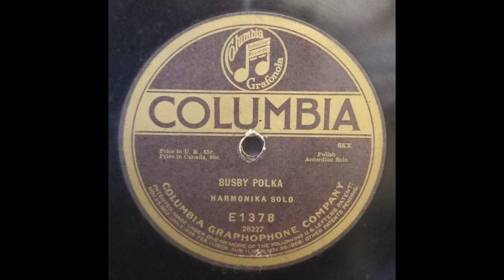Busby Polka / Peter Wyper / Columbia E 1378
A 'Polish' recording by Scotsman Peter Wyper!  Columbia E 1378 was released for the Polish market with 'Busby Polka' listed as 'Harmonika Solo' and Wyper uncredited (the word 'harmonika', or some variant, was widely used on European recordings of the time to denote 'accordion'). [The flip side was 'Adam' by B. Bronowski.]  The recording was made around 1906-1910, with the matrix number 26227-1 and presented by the record company as if it were of Polish origin. (Doubtless few Poles or Scots were duped!)  Peter and his brother Daniel each became the 'Scottish Champion Melodeon Player' and were well recorded.  Many of Peter's recordings are posted on the Internet Archive Keith Chandler has written a thorough study of the brothers